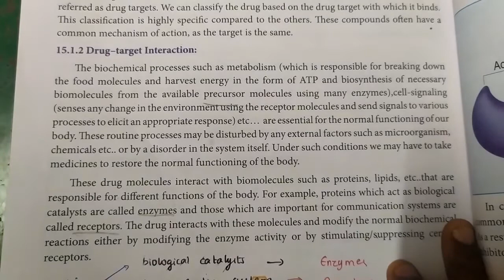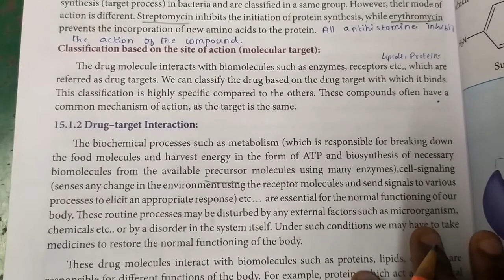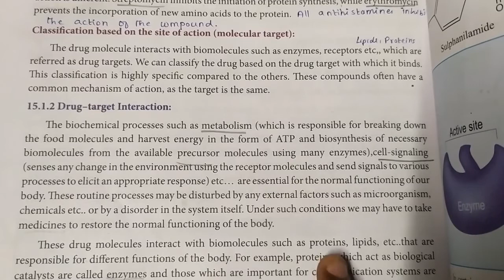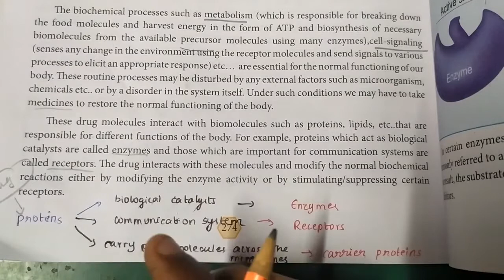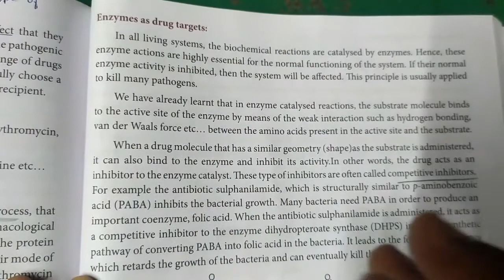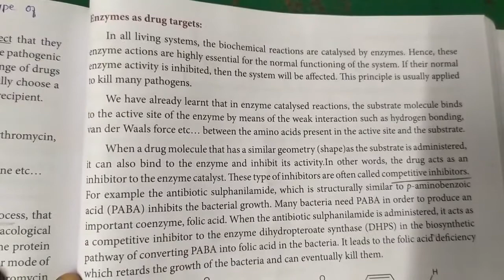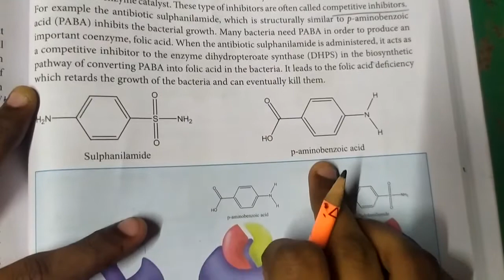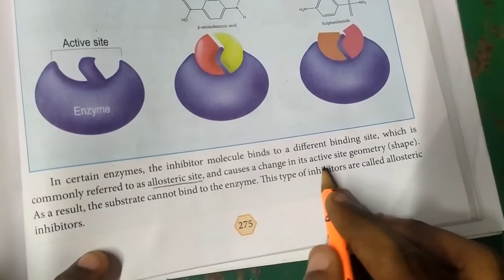Enzymes as drug target... 12th chemistry... Chemistry in everyday life in தமிழ்... Part 4...🙂